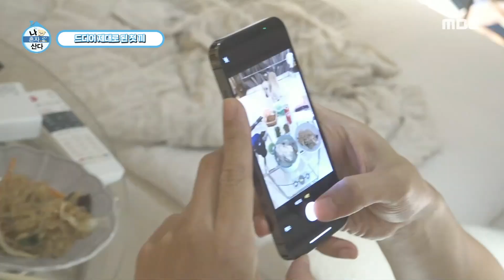크러쉬 | 하루에 산책만 4번? 완벽한 개 아빠 크러쉬의 개🐶뮤니티(?) 스카이 개슬에 초대합니다🍷😉 | 나 혼자 산다 | TVPP | MBC 220916 방송